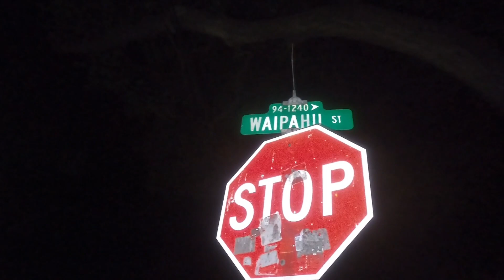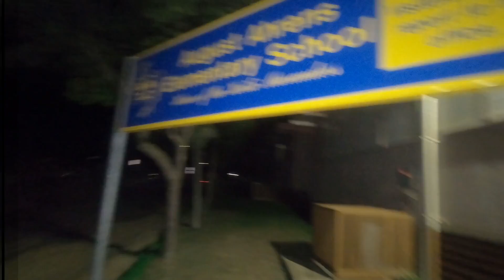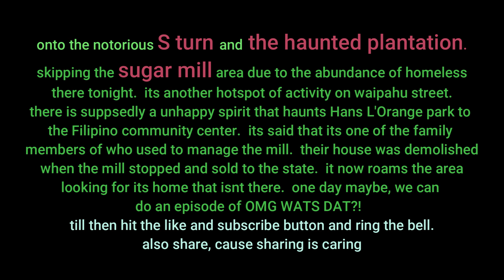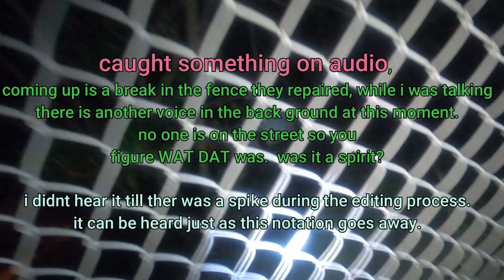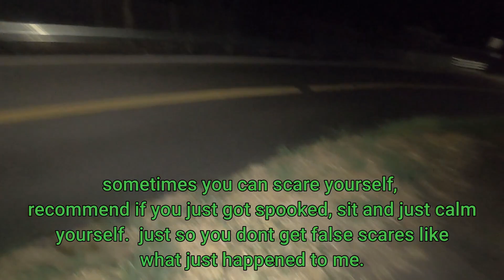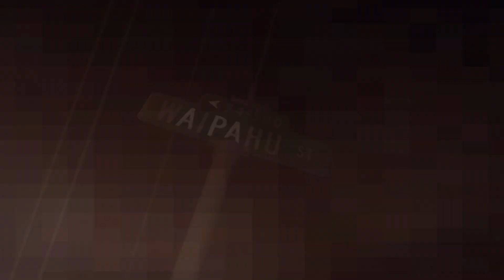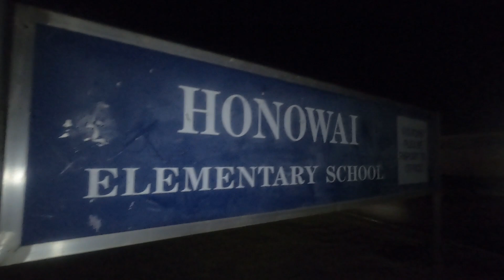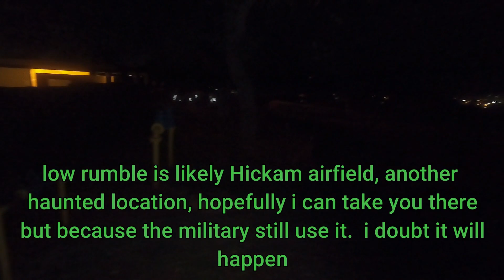waipahu street S TURN and more (hawaii paranormal exploration) episode 8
Hawaii paranormal exploration:  Waipahu street (S-TURN) and more
OMG WAT DAT?! episode: 8

another episode this time taking a solo tour through haunted Waipahu via Waipahu street.  see what creepy paranormal stuff I encounter through my neighborhood and you can figure WAT DAT was.

(featuring: Waipahu plantation from the street, the haunted S-TURN, august Ahrens, Waipahu elementary, and honowai elementary)  also more scary and spooky stories through the little jaunt of haunted Waipahu.

hope you enjoy the video.  this one was slightly spooky for me due to what I seen and felt.  mahalo for watching, like and subscribe, and hit the bell.  also share, cause sharing is caring

join me at facebook
hawaii paranormal exploration

live life like its your last